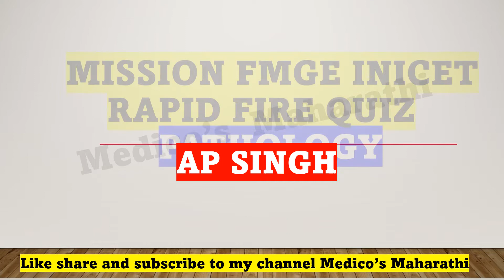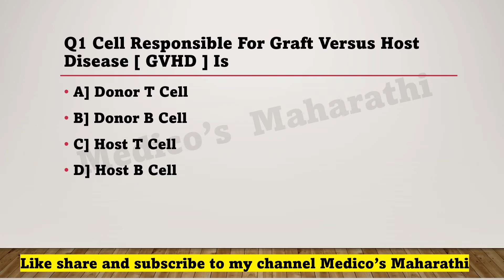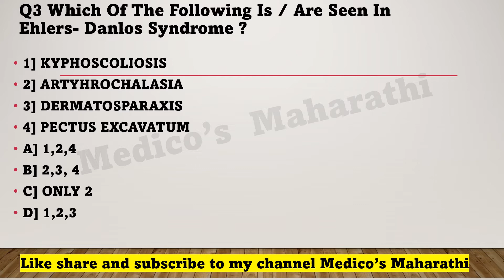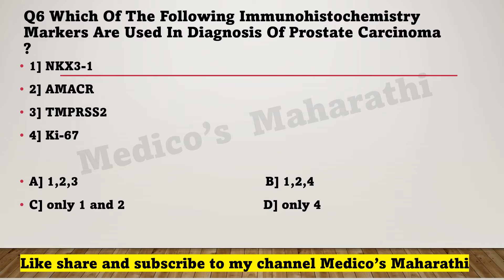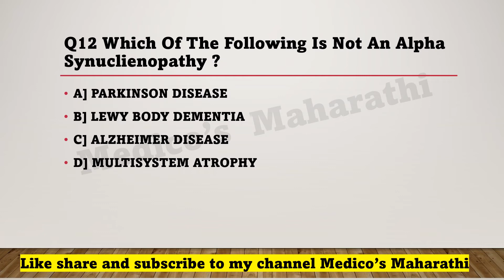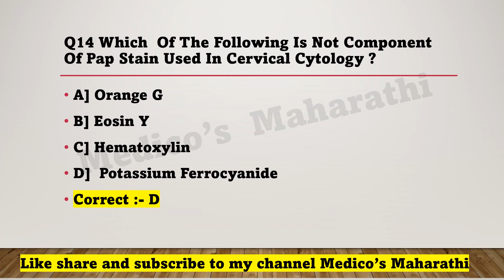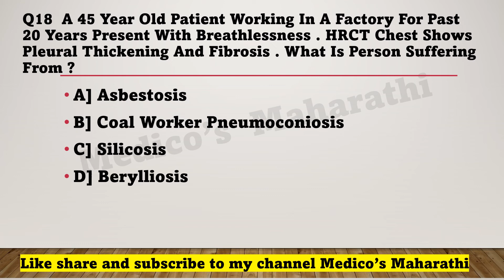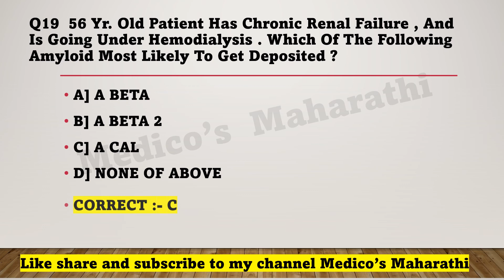Rapid fire quiz - Pathology | Mission FMGE INICET | Medico's Maharathi | Ap Singh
So my dear friends in this video you have a chance to practice pathology  completely
we are on mission FMGE INICET
Hi friends in this video you can practice many different questions covering complete subject